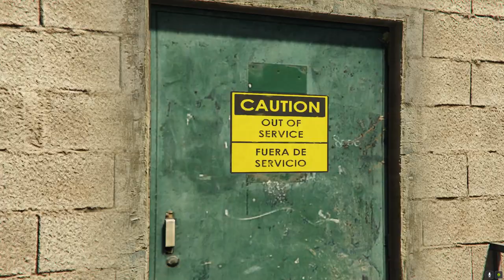LAST DOSE 3 - FRIEDMIND POV (SOLO)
Liked this one. Enjoy.